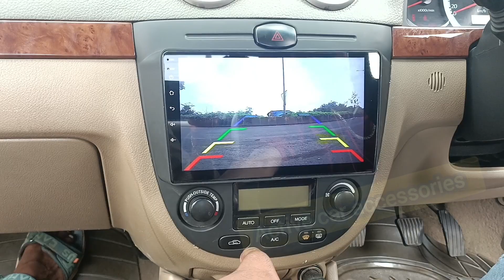Chevrolet optra android system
Active car accessories Ulwe Navi Mumbai